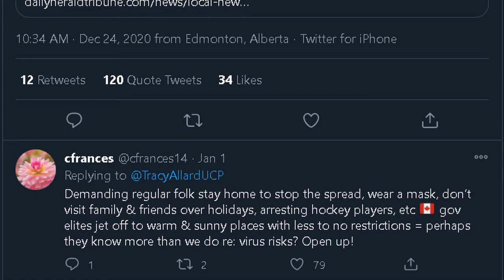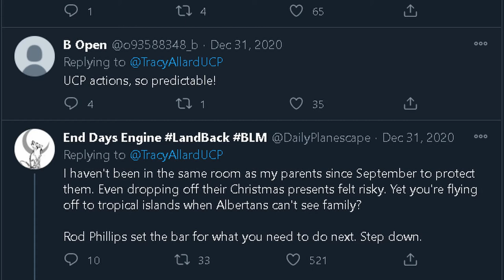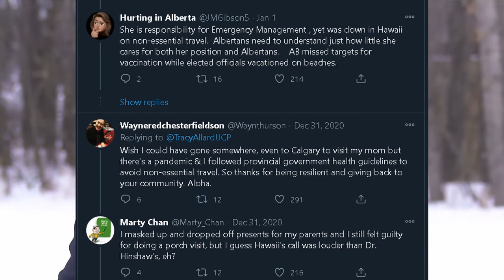Alberta MP Does Christmas in Hawaii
Tracy Allard, Alberta's emergency management leader, decided to pull a dog and pony show during the Christmas break. After her government told Albertan's to stay home during the holidays, she released a pre-recorded video of a Christmas greeting in Edmonton on Christmas eve, while she was actually sunbathing in Hawaii.

Canadians have begun to voice their disapproval, and a general consensus seems to be resignation. Late last month, Ontario finance minister Rod Phillips resigned after catching a tan in St. Barts during the holidays.